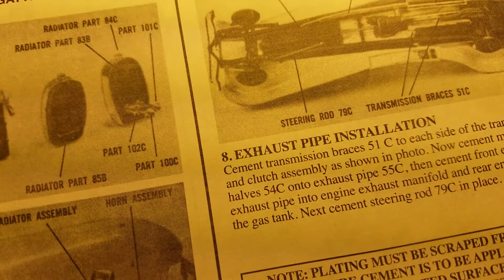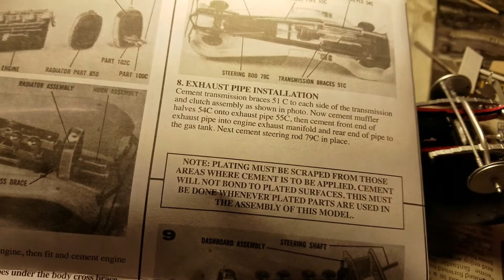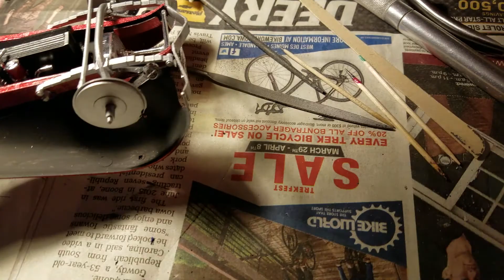Update #3 on my '31 Bugatti Royale Victoria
Video of my progress on my '31 Bugatti Royale Victoria